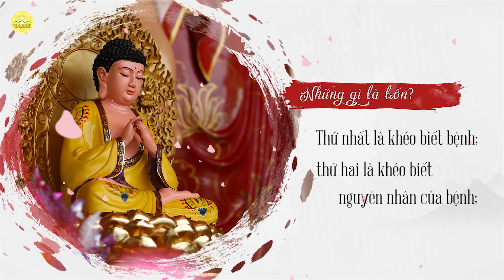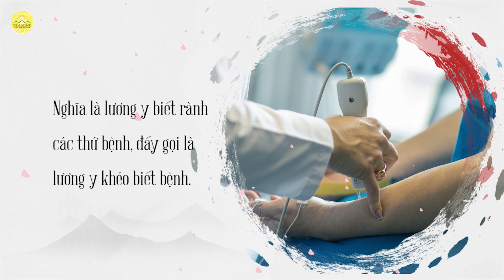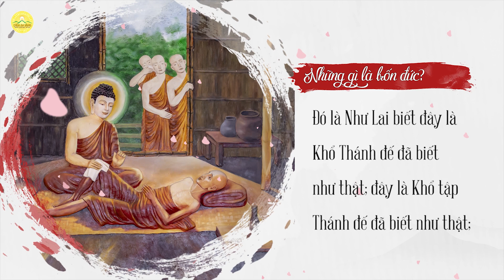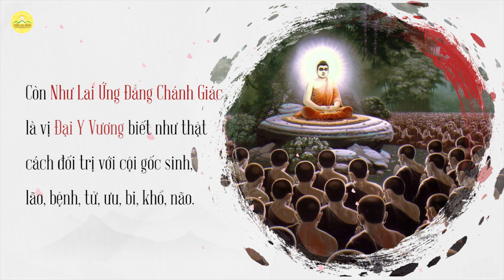4 điều Phật dạy về bậc Đại Y Vương và lời chúc của Thầy Thích Trúc Thái Minh nhân ngày Thầy thuốc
Sinh thời Chủ tịch Hồ Chí Minh từng nói rằng “Lương y như từ mẫu”. Thật vậy, khoác lên mình chiếc áo blouse trắng cùng trái tim nhiệt huyết, các y bác sĩ không quản ngày đêm vất vả, quan tâm chăm sóc bệnh nhân. Đặc biệt là trong hoàn cảnh cả thế giới đang đối mặt với dịch bệnh COVID-19, sự đóng góp của các y, bác sĩ càng được tôn vinh và đáng tự hào.
Kỷ niệm ngày Thầy thuốc Việt Nam 27/02, Sư Phụ Thích Trúc Thái Minh đã gửi lời kính chúc mừng tới các thầy thuốc, các y bác sĩ. Đồng thời, Sư Phụ cũng từ bi đọc bốn Pháp thành tựu gọi là bậc Đại Y vương mà Đức Thế Tôn chỉ dạy.
Bốn Pháp đó là gì? Kính mời quý vị và các bạn cùng đón xem video dưới đây!

Địa Chỉ: Phường Quang Trung - TP. Uông Bí - Tỉnh Quảng Ninh